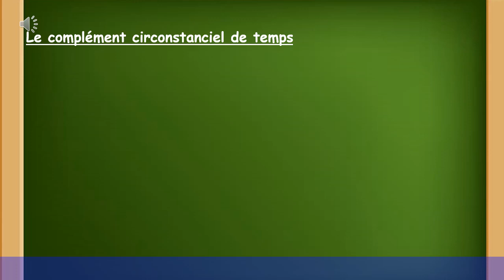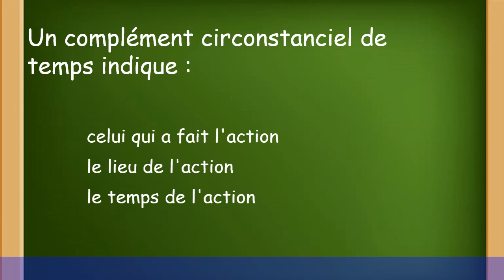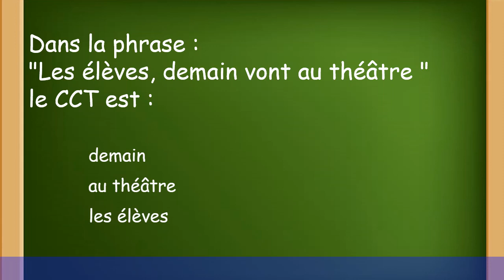le complément circonstantiel de temps